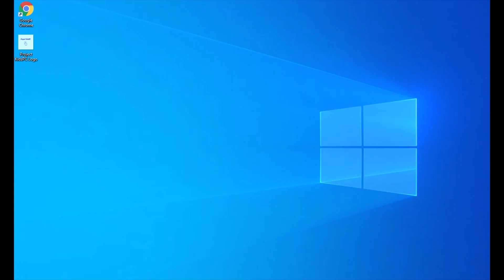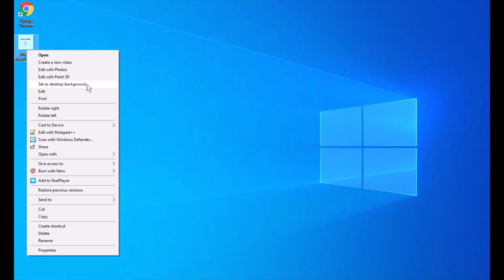How to change your Desktop Background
Changing your desktop background only takes a few clicks.
Make sure you get an adult to help you find a good picture.